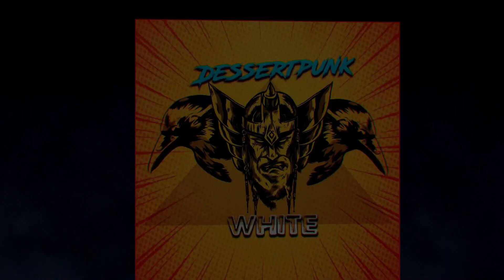CONAN EXILES Age of Sorcery - EP20 - EL HERRERO FANTASMA - GAMEPLAY ESPAÑOL 2022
Un juego multijugador de supervivencia online ambientado en las tierras de Conan el Bárbaro, ahora con hechicería. Sobrevive en este mundo abierto lleno de posibilidades, transforma tu hogar en un reino y somete a tus rivales en solitario o en multijugador.